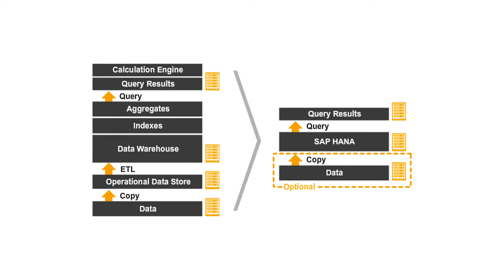SAP Speed | SAPNotes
Thanks! 😊